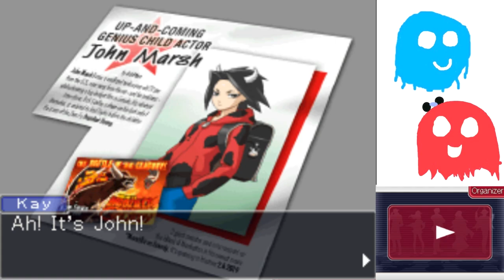Ace Attorney Investigations 2 Finale - THE PROSECUTOR'S PATH (Case 5 End)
Thus ends one of the greatest stories ever created.